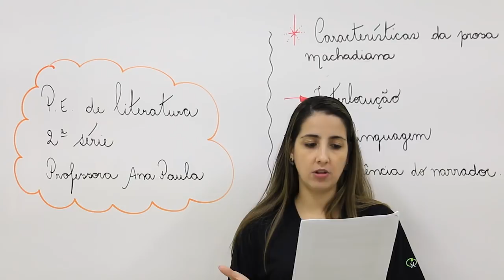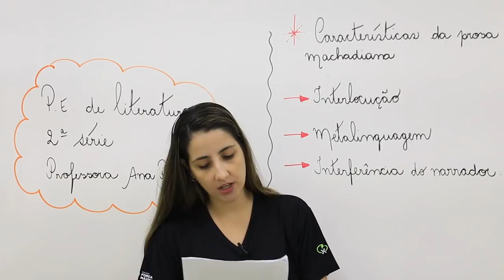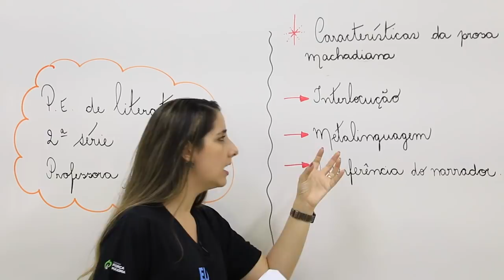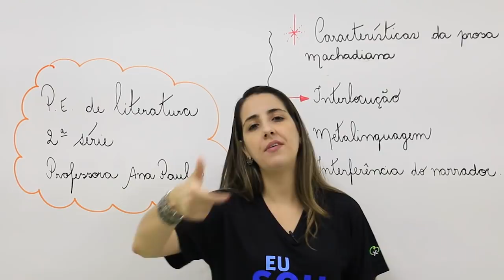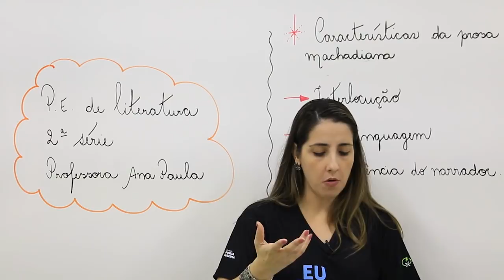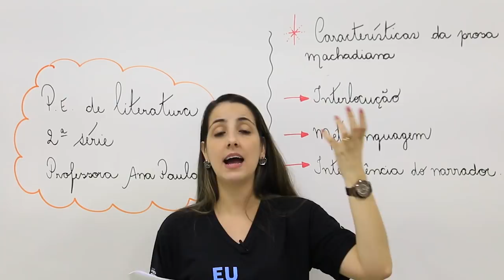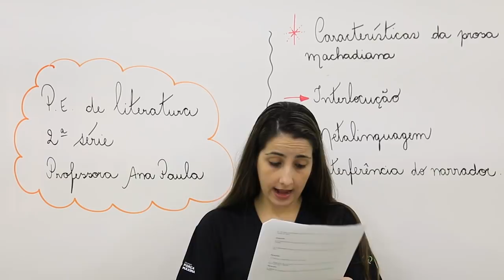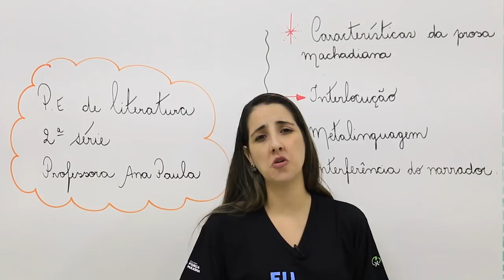2 série Literatura Pe de Teste 1 trimestre 2020